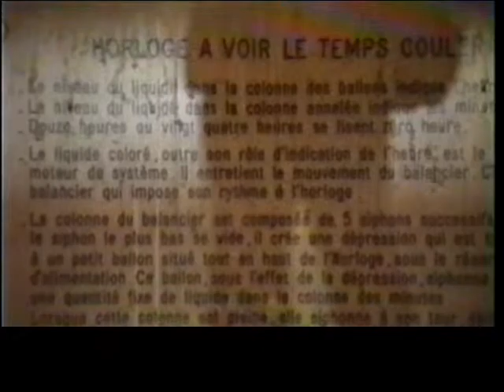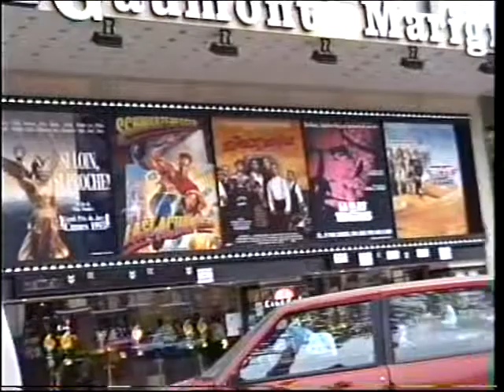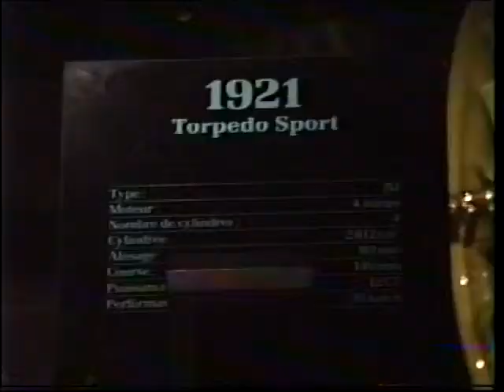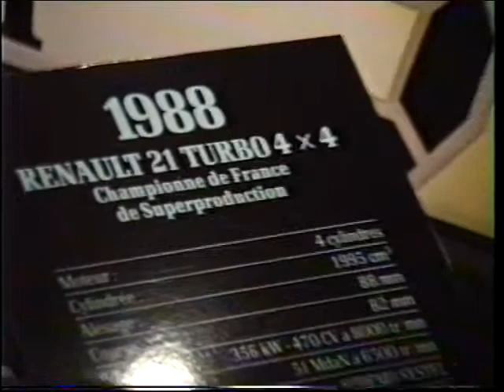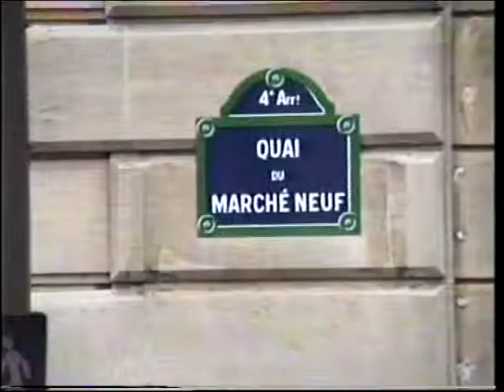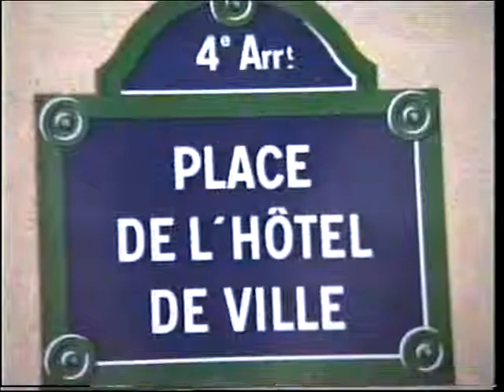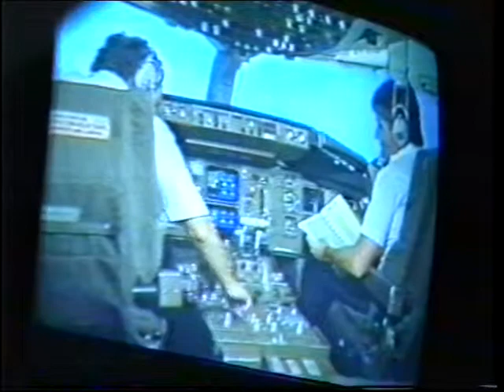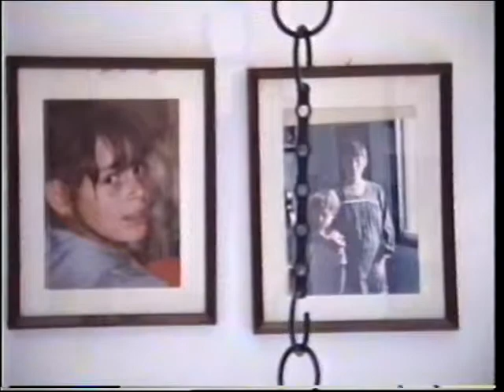Paris 1992 Musee Renault, Notre Dame, Les Halles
אנדרה  היה לבד בפריס לטפל בהורים.
טיסה הביתה, החדר של תליה עם ש. הבית שלנו
1992